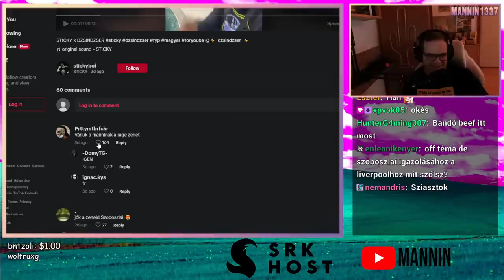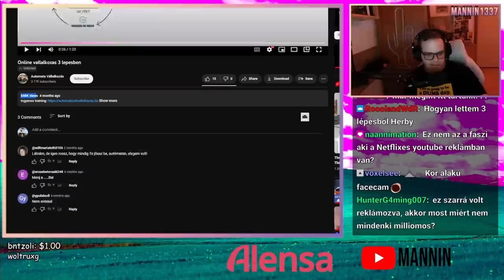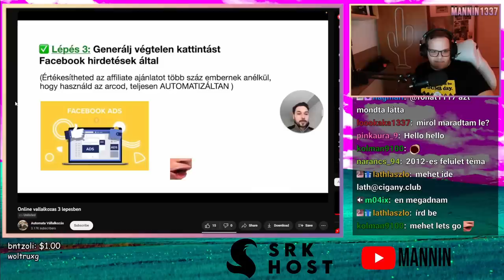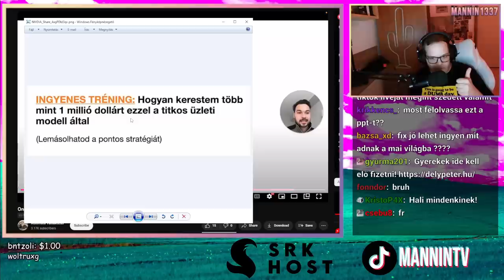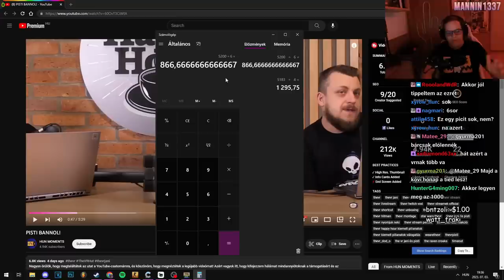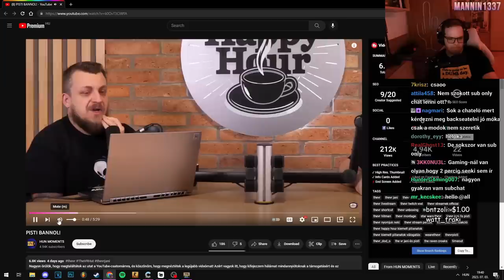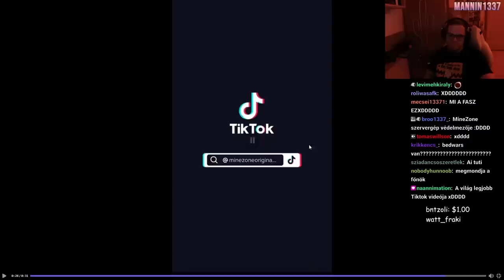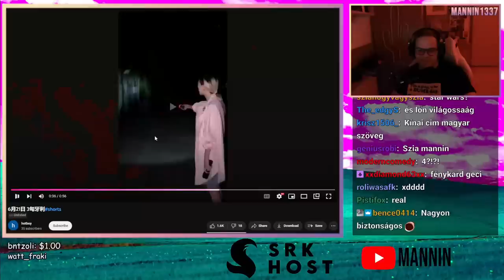HÁNY EMBERT BANNOLT EDDIG A THEVR? ❌ (Stream Részlet)